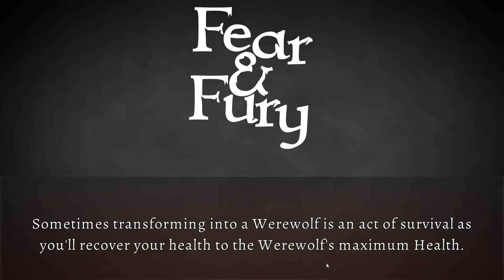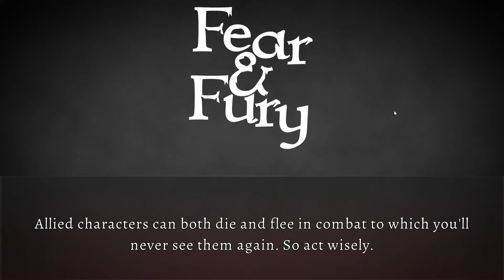Fear and Fury Gameplay (PC Game)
Either fight against the monster inside, or give in and embrace your dark power. In Crimson City, The City of The Cursed every choice will impact both the story and how you play.